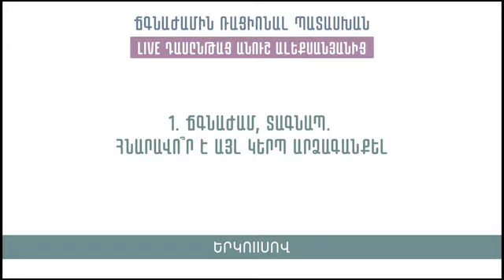1․ Ճգնաժամ, տագնապ․ հնարավո՞ր է այլ կերպ արձագանքել | Անուշ Ալեքսանյան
Հոգեբան Անուշ Ալեքսանյանը 2020թ․ ապրիլին Հայաստանում հայտարարված ինքնամեկուսացման օրերին «Երկուսով» մասնագիտացված հոգեբանական կենտրոնի ֆեյսբուքյան էջով անց է կացրել ուղիղ հեռարձակումների շարք՝ «Ճգնաժամին ռացիոնալ պատասխան» թեմայով։